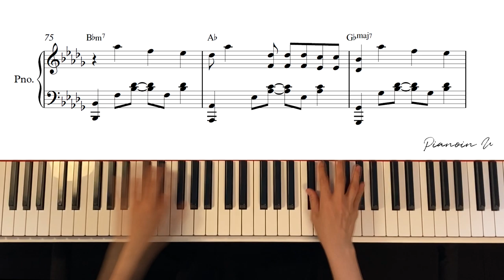IU(아이유) _ eight(에잇) (Prod.&Feat. SUGA of BTS) / Piano Cover / Sheet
♬ Piano Sheet